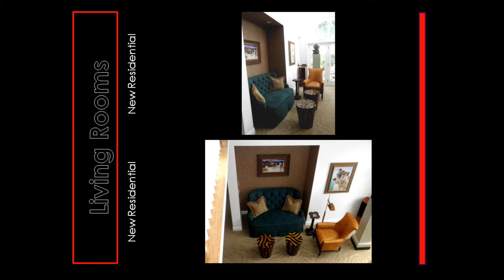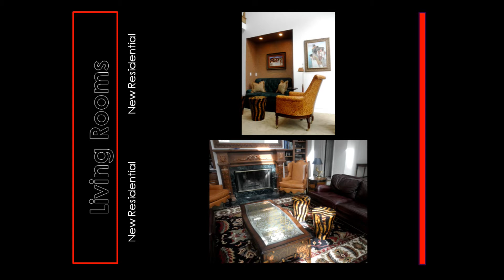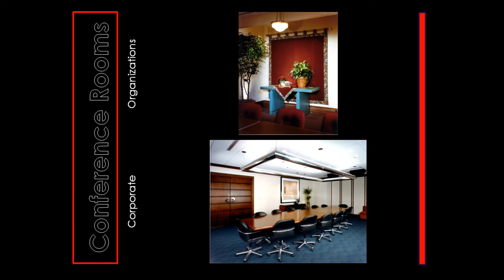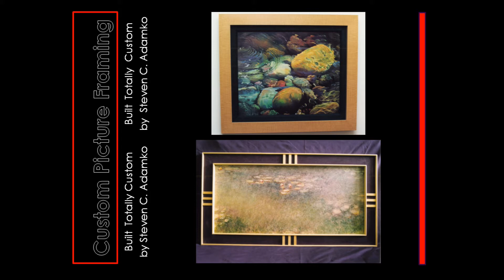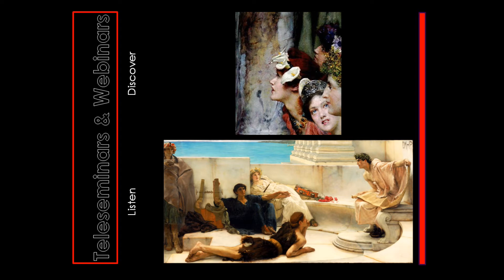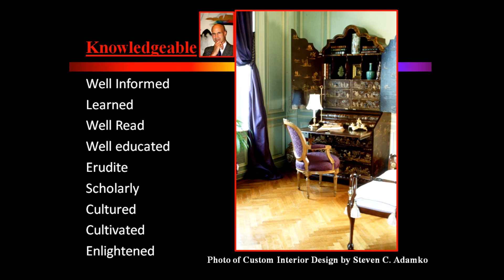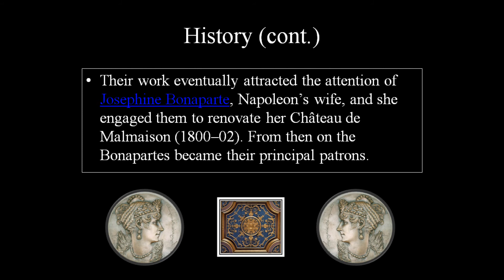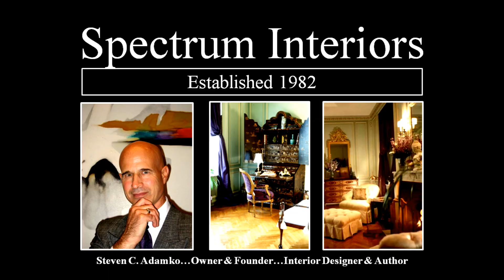Home Lighting Design | Ambiance | House Lighting Designs CALL Phone/Landline: Direct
By Steven C. Adamko ... Certified NCIDQ Interior Designer, Speaker, and Author. Owner and Founder of Spectrum Interiors Established in 1982 in Kalamazoo Michigan
Do it once ... right ... the first time!
Seminars and Webinars are Available for a fee.